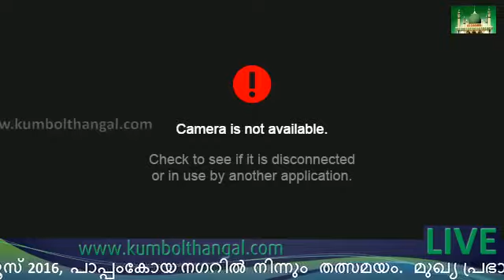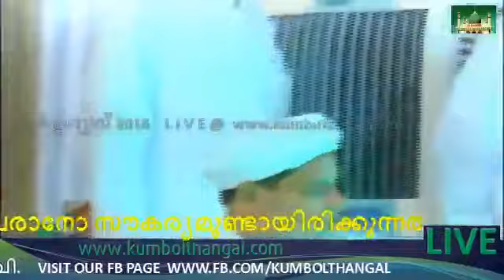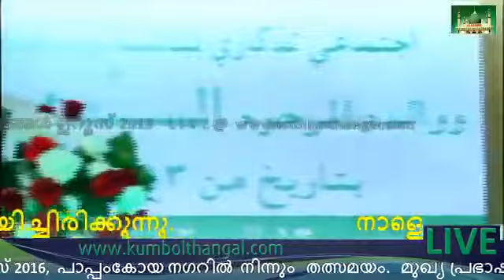കുമ്പോൽ തങ്ങൾ ഉറൂസ് പ്രഭാഷണം | ആരിക്കാടി, കാസറഗോഡ് | 29-01-2016 | Simsarul Haq Hudavi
കുമ്പോൽ തങ്ങൾ ഉറൂസ് പ്രഭാഷണം | സിംസാറുല്‍ ഹഖ് ഹുദവി | ആരിക്കാടി, കാസറഗോഡ് | 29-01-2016 | Simsarul Haq Hudavi